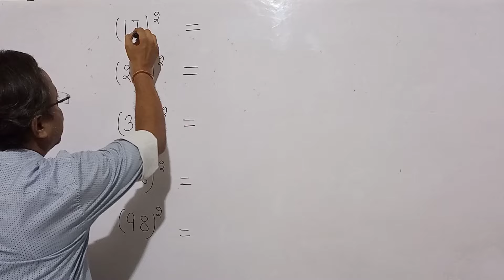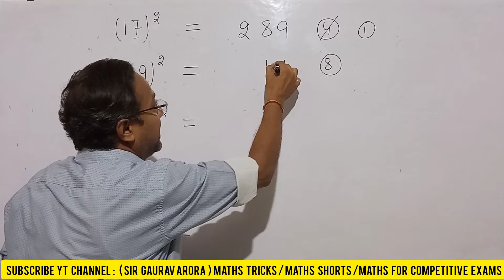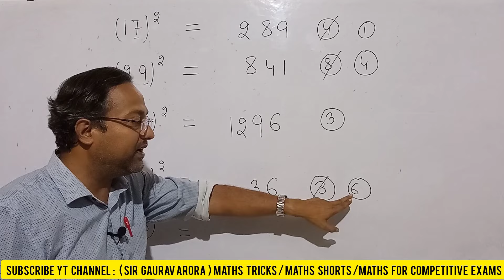Maths की धांसू Trick आप सभी के लिए 🔥🔥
About This Vedio : In this educational Vedio you all will going to find out " how easily without doing multiplication you can easily Find out the square of two digit number " with Maths Tricks and Shortcuts .

Some Related Keywords :

square of two digit number | square of two digit number trick | square trick | square of any two digit number | square trick of two digit number | trick to find square of 2 digit number |

Some Other Vedio Links :

Railways Important Question 👎👎👎👎

Speed Time And Distance Most Important Question For Competitive Exams 👎👎👎

Fractions ( Smallest & Largest Fraction ) Vedio 👎👎👎👎

Decimal Division Trick Made Easy 👎👎👎